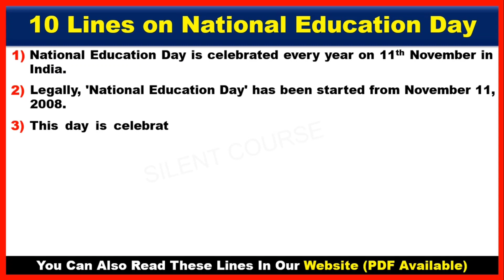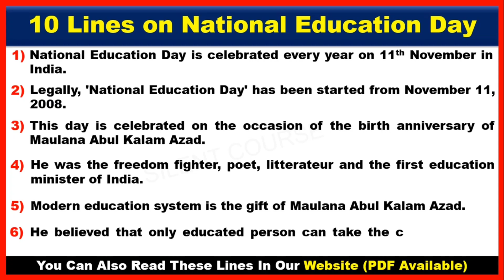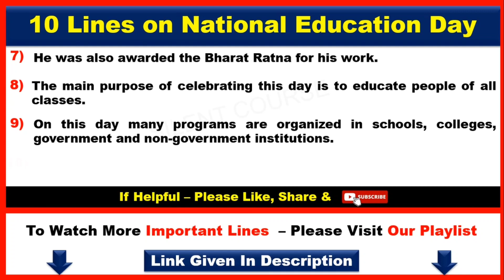10 Lines on National Education Day In English | Few Lines About National Education Day 2021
👇Visit Website & Pdf

👉 About Video : - Hello my friends today we will learn that How To Write 10 Lines on National Education Day In English | Few Lines About 10 Lines About National Education Day In English 2021